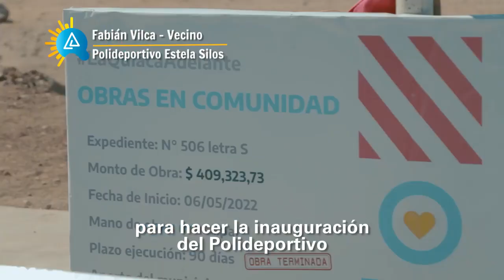LA QUIACA Construcción de Polideportivo trabajo conjunto entre Obras Públicas y una cooperativa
LA QUIACA Construcción de Polideportivo
En un trabajo conjunto entre el área de Obras Públicas y una cooperativa que tiene como integrantes a mujeres en su mayoría; inauguramos un polideportivo en el barrio “Estela Silos”, en la zona este de la nuestra ciudad. Formaron parte de la construcción de 608 m2 y que contó con una inversión de más de $ 409.000 .

Creamos espacios que servirán de contención y de desarrollo para el deporte de la niñez y juventud que crece día a día en nuestra ciudad.